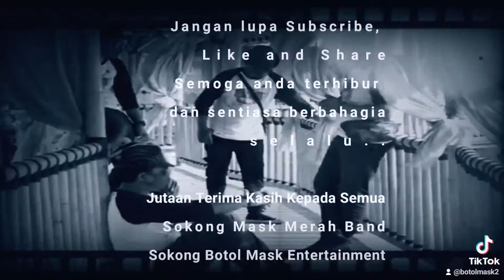CUKUP-CUKUPLAH - MASK MERAH BAND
Lagu Baru Hasil Ciptaan Mr Syak Dan Diterbit Oleh Botol Mask Entertainment (Lagu Hits) Genre SKA ROCK. Sokong Karya-Karya (Botol Mask Entertainment)

JUTAAN Terima♥️Kasih Kepada Yang Terlibat Dan Kepada Penonton Semua.